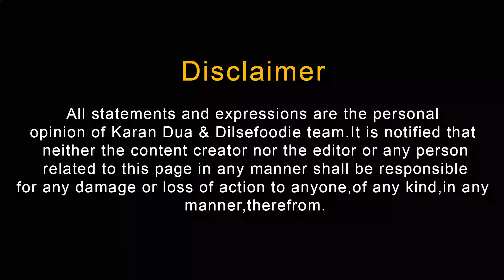Our Experience At Vande Bharat Train